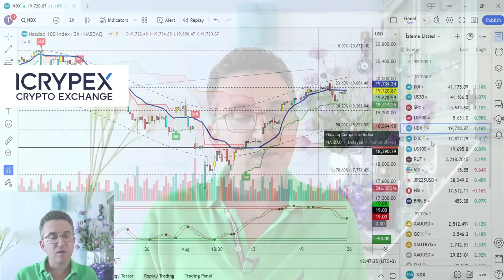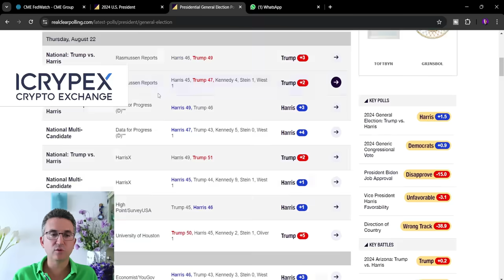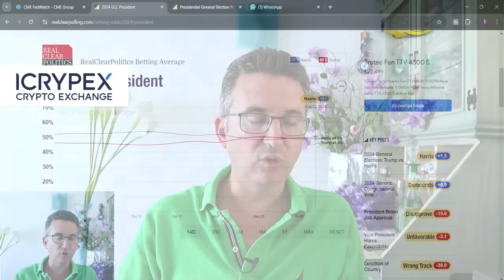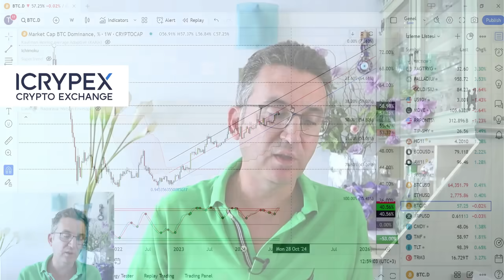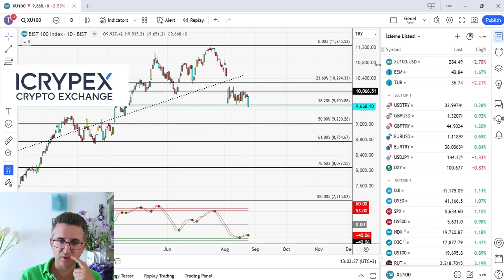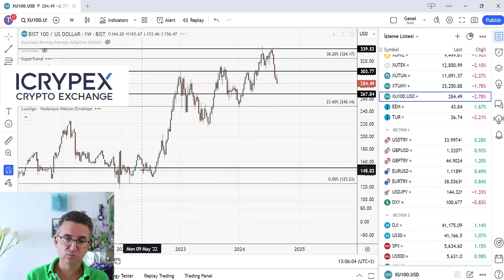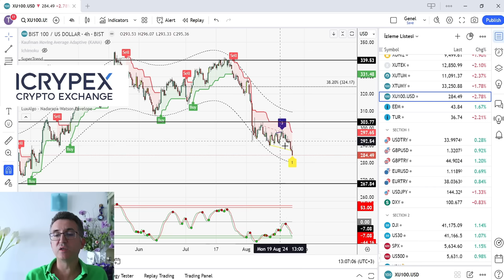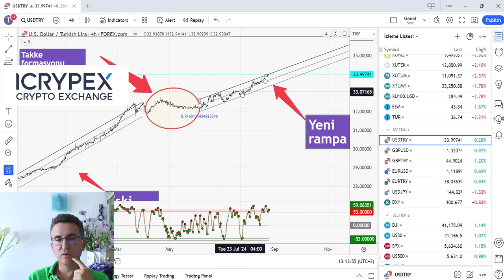Powell'dan Yeşil Işık, Fed Faiz İndirimlerine Başlıyor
Açıklama metni:

Altın, petrol ve gümüş yatırımlarınız ICRYPEX ile elinizin altında!

Hemen ICRYPEX'e üye olun ve dilediğiniz miktarda satın alın!

0:00 Jackson Hole
7:15 SP500, Nasdaq
9:13 ABD10Y, Altın, Gümüş
11:17 Fed faiz beklentileri
12:20 Seçimler
23:02 BIST